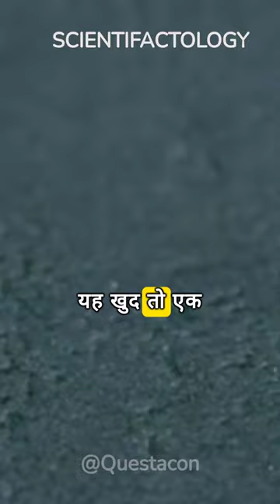Jumping spiders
Description: Step into the fascinating world of jumping spiders with this captivating YouTube short! Discover the agility and acrobatic prowess of these tiny arachnids, known for leaping distances up to 50 times their body length to capture prey or evade predators. Explore their remarkable intelligence and complex behaviors, from problem-solving to inquisitive investigations of their surroundings. Witness their exceptional visual prowess, relying on keen eyesight and binocular vision to stalk and pounce on prey with precision. Marvel at the diverse array of colors and patterns exhibited by jumping spiders, ranging from plain brown to vibrant metallic hues, making them popular subjects for study and observation among scientists and nature enthusiasts alike.